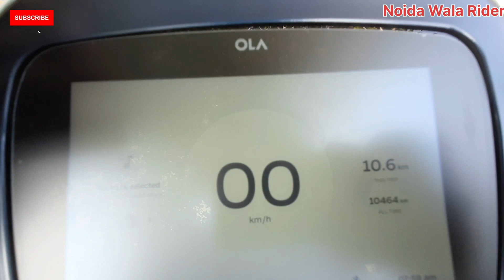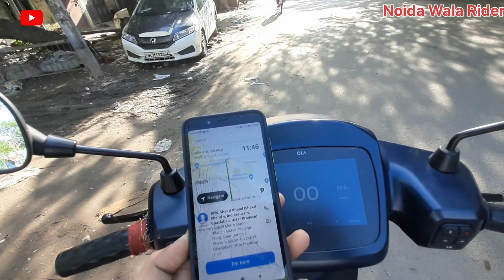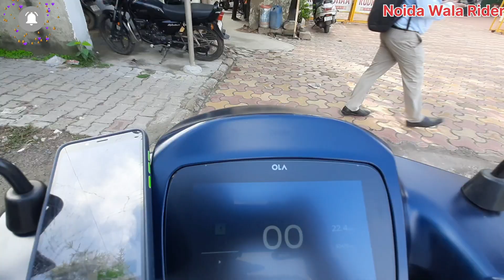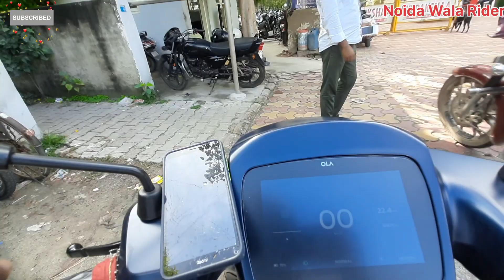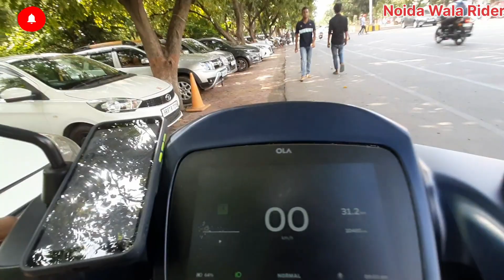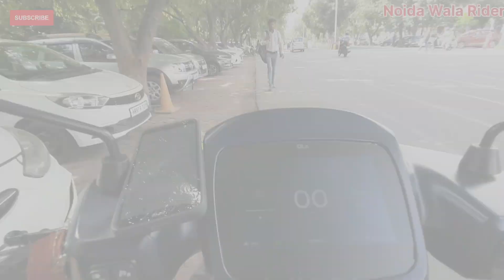1.5 hours Earning with Rapido inDrive || Best Part Time Job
1.5 hours Earning with Rapido inDrive || Best Part Time Job || ‎@Noida_Wala_Rider